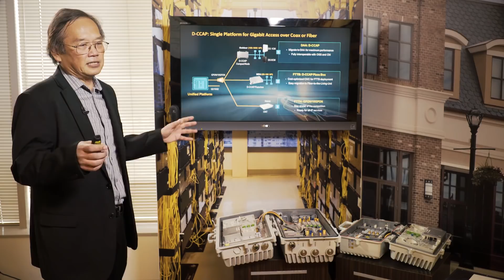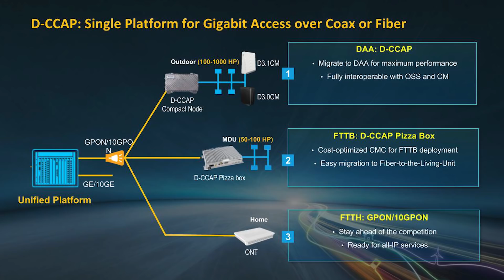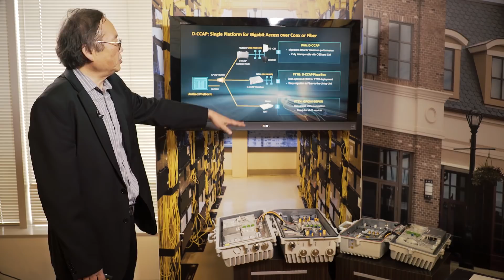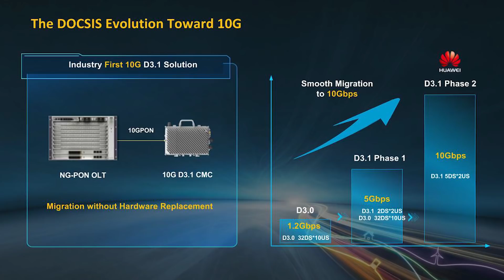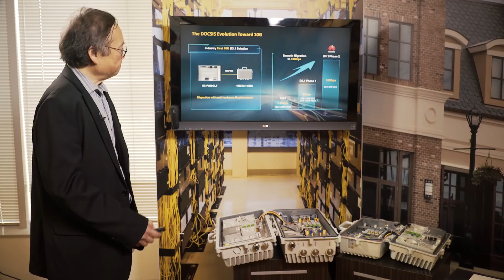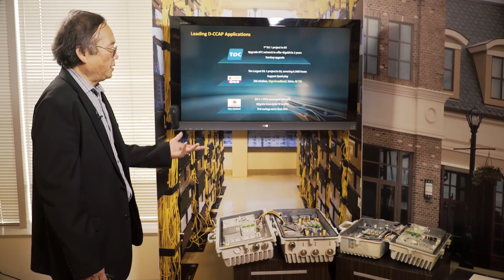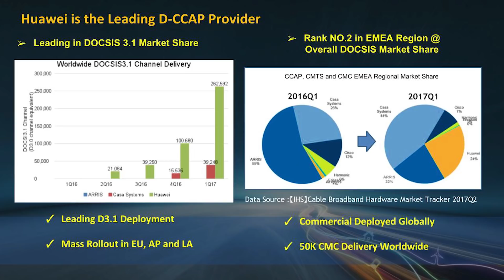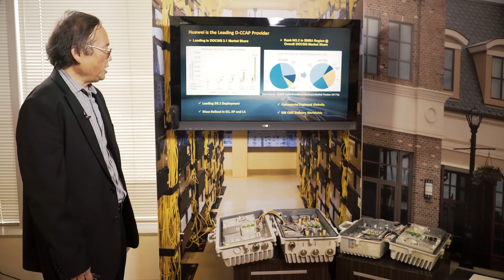Huawei discusses D-CCAP, single platform for Gigabit Access over Coax or Fiber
Allen Wang, Chief Solutions Architect, Broadband Access of Huawei Technologies USA Inc.